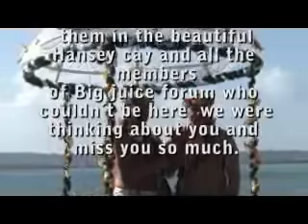Gay wedding in San Andres Island--So much fun.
A wonderfull celebration , San Andres Island the perfect spot & Hansey cay no words with that wonderfull sea, all the friends together..we have a blast!!